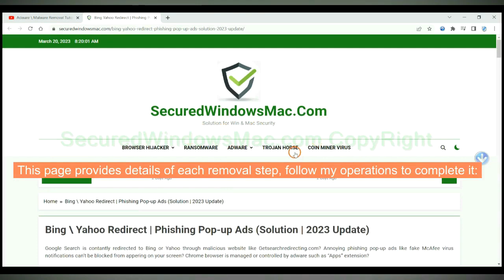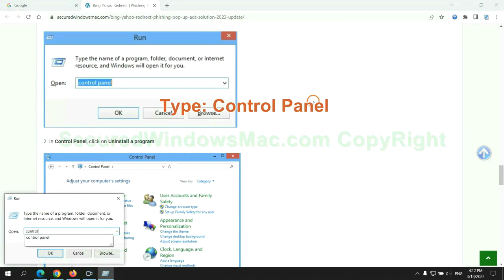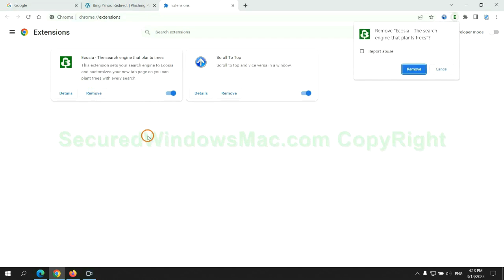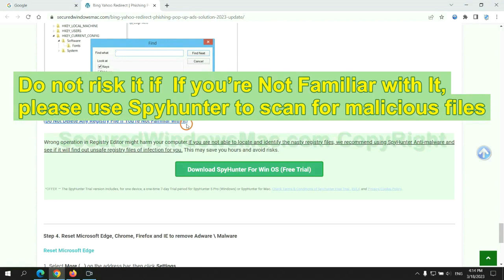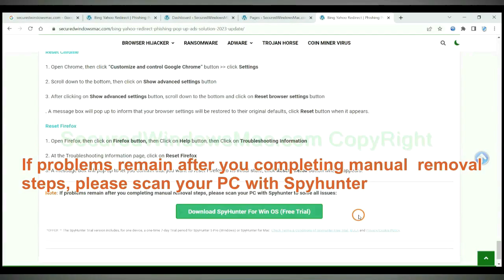How to Remove Win64/Expiro.DA!MTB Completely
This video will help you remove Win64/Expiro.DA!MTB Completely.
How to Remove  Win64/Expiro.DA!MTB from My Computer Completely?
Ways to Remove  Win64/Expiro.DA!MTB Completely
How to Delete  Win64/Expiro.DA!MTB Effectively?
Quick Way to Get Rid of  Win64/Expiro.DA!MTB Virus Effectively
Totally Remove  Win64/Expiro.DA!MTB from Computer
How Can I Completely Remove  Win64/Expiro.DA!MTB from My PC?